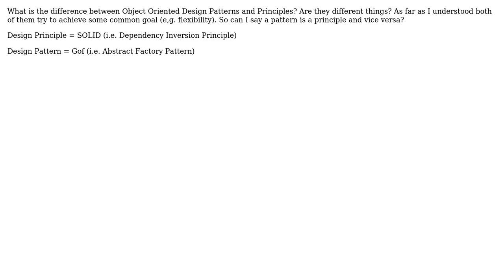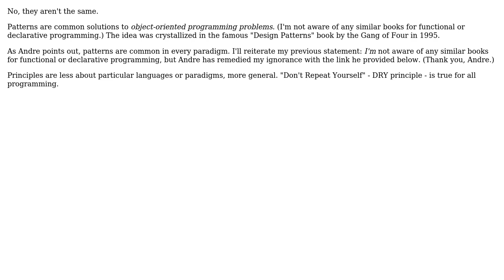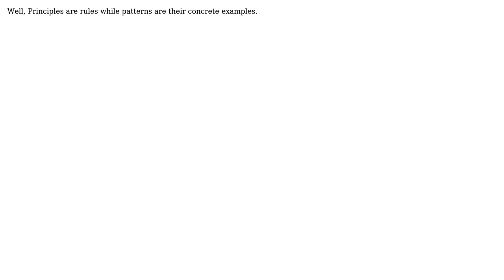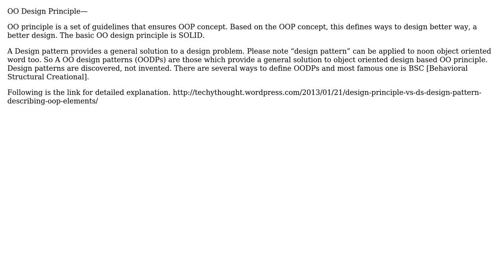Software Engineering: Difference between Pattern and Principle (7 Solutions!!)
Software Engineering: Difference between Pattern and Principle

With thanks & praise to God, and with thanks to the many people who have made this project possible! | Content (except music & images) licensed under CC BY-SA | Music | Images & others | With thanks to user Tanzy user lazyberezovsky user K.. user Jennifer S user gnat user duffymo user Chandi Gorom user BillThor user Ahmad and the Stack Exchange Network Trademarks are property of their respective owners. You are responsible for your own actions.